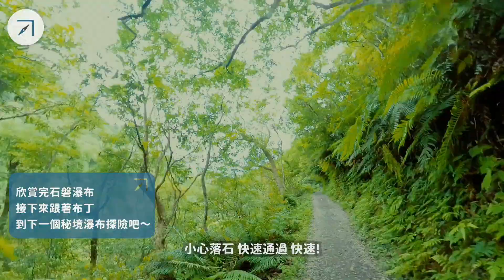宜蘭小太魯閣步道 森呼吸沁涼瀑布 林美磐石步道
號稱宜蘭小太魯閣 的『林美石磐步道 』
可以避開豔陽高照🌞🌞🌞
享受山林間瀑布的沁涼感！
還能目睹步道上歷史的痕跡
超適合親子同遊 🙋‍登山小白 更不用說啊！
小編大推特推！一定不能錯過🏃‍

✈️時刻旅行 專注給您美好 旅行時刻✈️

🚩旅行住宿飯店好吃好玩系列

宜蘭最夯親子飯店！吃好住好玩到瘋｜蘭城晶英酒店一站式滿足體驗｜清水地熱公園

看這一支就夠了！一次全收錄｜時刻女孩帶你玩遍溪頭日月潭｜入住映涵渡假飯店，走訪伊達邵商店街｜漫步竹林步道，夜宿孟宗山莊大飯店

一晚17,000元的奢華溫泉湯屋？泡完享受高級料理｜北投麗禧溫泉酒店｜冷水坑步道｜牛奶湖

豆腐上面切108刀？魔鬼藏在細節裡！超乎你的想像｜開箱圓山大飯店國宴料理｜神秘圓山東密道

🚩全新美食企劃【在地人VS觀光客】對決！

宜蘭人才不吃這家？！觀光客排隊美食v.s在地巷弄推薦 到底哪一家好吃？｜小籠包、大麵章、文昌炸醬麵、柯氏蔥油餅、阿嬤蔥油餅 ｜feat.  @徐海莉 Hailey

基隆廟口『榮耀之戰』 到底哪一家好吃？大比拼！｜營養三明治、泡泡冰、螃蟹羹、天一香滷肉飯

惡魔企劃！大挑戰｜半夜不睡覺也要吃爆基隆！｜不一樣的基隆『深夜食堂』｜朱添鮮魚號、俞家清魚湯、獅球嶺砲台、阿華炒麵

🚩讓人『感動落淚』、『熱血沸騰』的旅人經驗

你要選擇『生存』還是『生活』？165天的冒險之路，4,286公里的步行，歷經這場人生最不尋常的長途健行，終於找到自己了？旅途未完待續

你還在害怕做選擇嗎？勇闖世界吧！用一枝筆畫遍全世界的陳柔安告訴你：人生其實有無限可能

走吧！背上你的故事！留下屬於165天的腳印與回憶～從墨西哥邊境到加拿大，在太平洋屋脊步道經歷各種崩潰、意想不到狀況

🚩最新露營企劃 Outdoor不容錯過！

露營這興趣到底多花錢？驚見全台唯二天價帳篷｜南庄麒麟山露營區 集結百萬露營車｜絕版帳篷一頂要價？！EP3

全台最貴？一晚要價一萬二千六百元的苗栗豪華五星級露營，『限量』星空水滴帳｜直接入住，懶人首選！帳篷內竟然有這個配備？！EP5

深山露營有日式居酒屋？太浮誇了啦！宜蘭那山那谷豪華露營車｜南澳沙灘車、免搭帳、免裝備，4000元有找！｜新手露營推薦

🚩午後漫步在山林間 看這裡！

台灣版朝聖之路！石碇溪邊親子步道，享受流水蟲鳴的自然樂章 淡蘭古道南路

垂直階梯爬到腿軟？我不敢啦！直接攻上號稱『挑戰級』最難的「大坑2號步道」？｜全長1.2公里特色原木棧道、相機捕捉野生獼猴

號稱全球最美小路？挑戰！宜蘭太平山見晴懷古步道｜蹦蹦車重新開放、茂興懷舊步道、吊橋觀賞雲海 闖入迷霧森林

影片章節👇
00:00精彩預告
00:17 步道必看景點在這裡！
00:54 草湳湖觀景平台
01:24 步道驚見青竹絲
01:32 抵達步道入口
01:51發現歷史痕跡
02:58 半小時抵達第一座鐵橋
03:55 抵達石磐瀑布觀景台
05:37 岔路指引
06:14 超級秘境
06:57 涉水攀爬小提醒
07:10 抵達月眉坑瀑布
08:13 心得分享